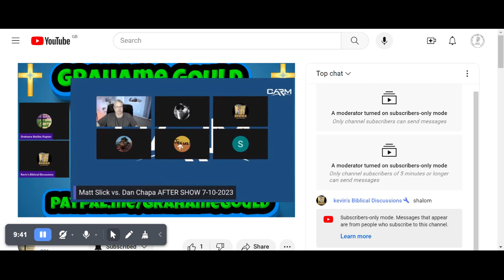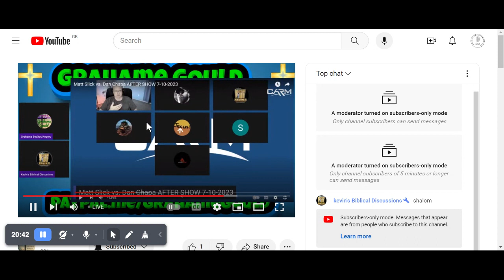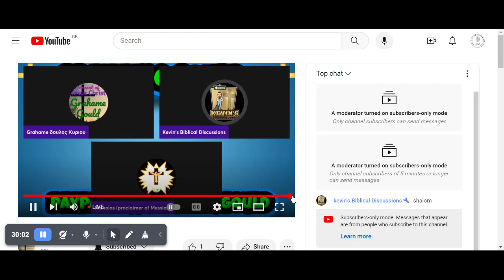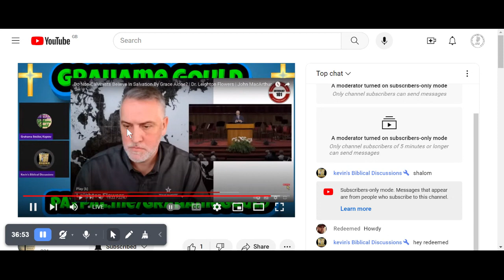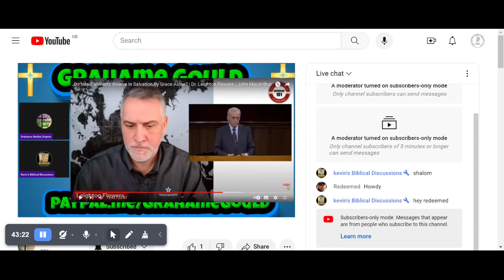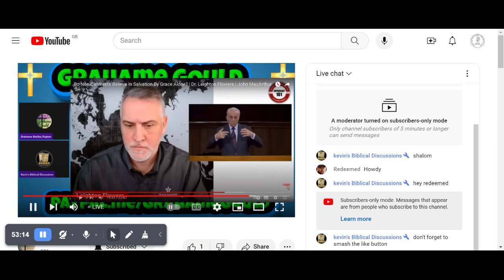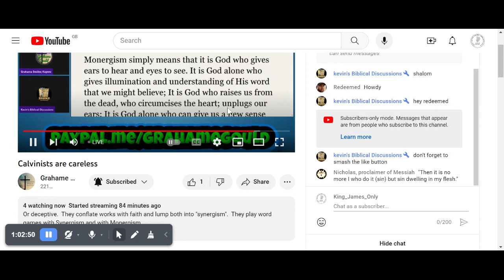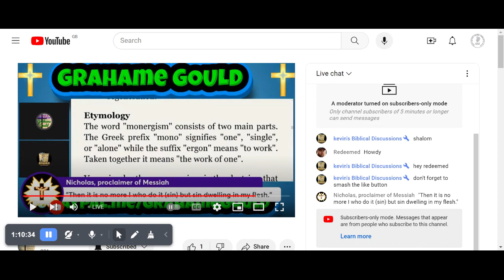kjv KJV / Calvinists @GrahameChristianGould @kevinsBiblicaldiscussions Atonement